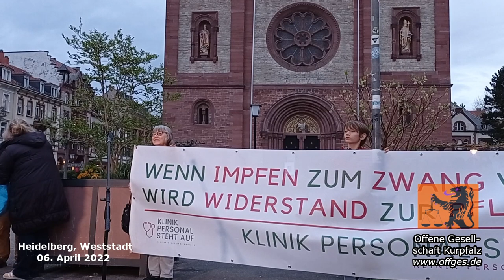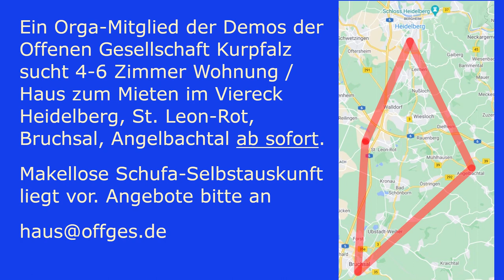Offenes Mikrofon beim Solidaritätsspaziergang in Heidelberg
Am 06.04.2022 fand in Heidelberg eine Kundgebung für ein dauerhaftes Ende aller Maßnahmen und ein Ende jeglicher Spritzpflichtumsetzung und -gesetzesinitiativen.